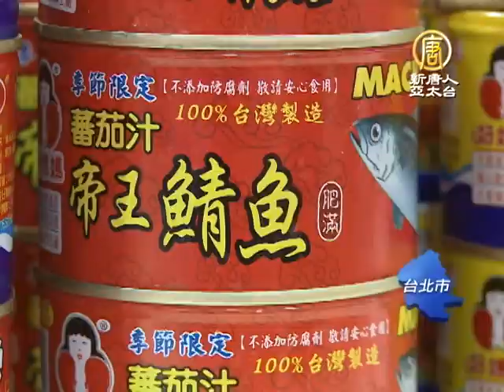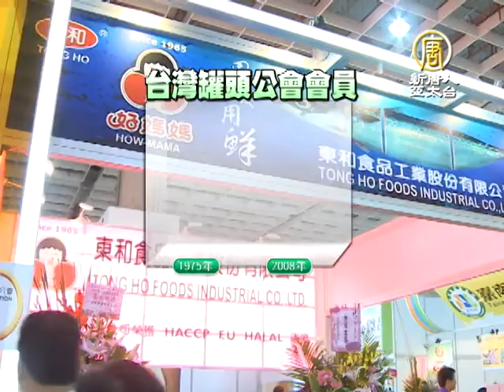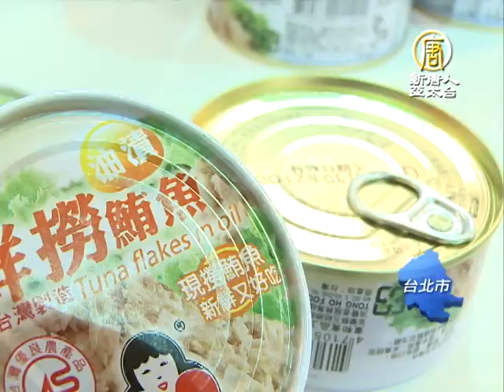【新唐人/NTD】罐頭食品新吃法 軟質包裝打開就能吃｜國際食品展｜台灣罐頭公會｜罐頭｜南港展覽館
電視機前的觀眾朋友，您對罐頭的印象是甚麼呢，現在，除了我們常見鐵製品做成的罐頭，有台灣業者突破技術，特別研發用軟質包裝來取代，讓消費者不僅更方便使用，還能輕鬆品嚐。